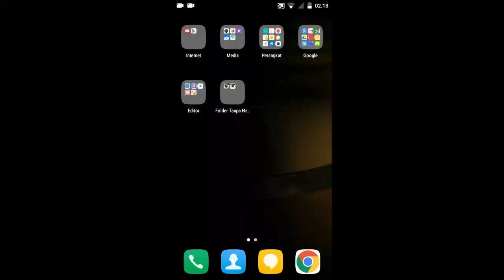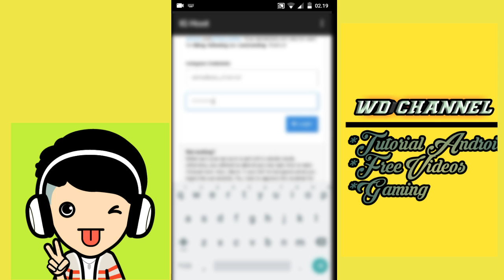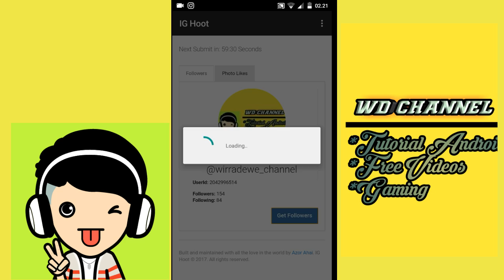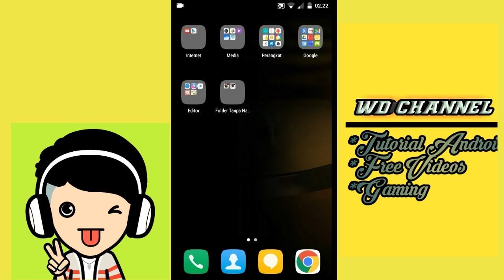HACK INSTAGRAM!! AUTO FOLOWERS & AUTO LIKE 100%woork😱 TutorialAndroid-13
Dan jangan lupa folow IG saya ;)
Bukan aplikasi receh 😂😂
Tapi tenang ini Free kok 😊